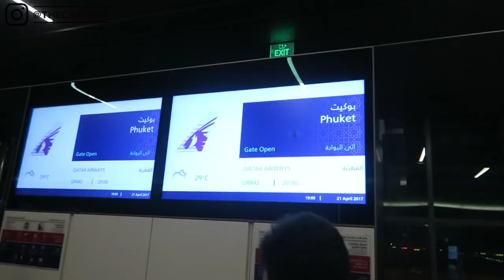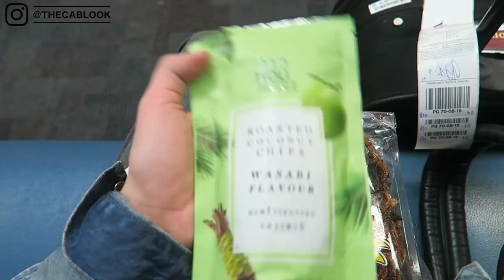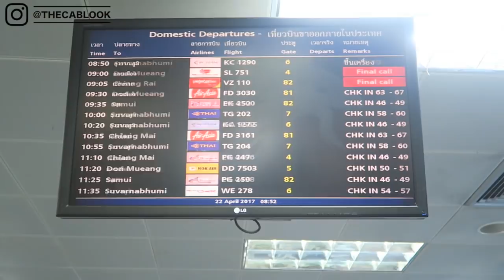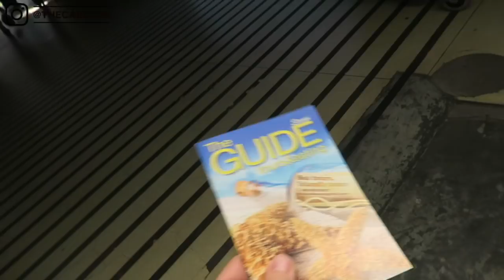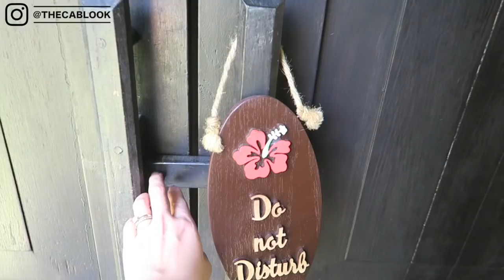ТУР ПО НАШЕЙ ВИЛЛЕ НА САМУИ | ДО ЧЕГО МЕНЯ ДОВЕЛА УСТАЛОСТЬ | SAREE SAMUI VLOG | DARYA KAMALOVA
В этом видео я вам проведу ТУР ПО НАШЕЙ ВИЛЛЕ НА САМУИ а так же расскажу до чего меня довела усталость и мой бешеный ритм жизни! Мы летим из Милана на Самуи в отель Saree Samui! ССЫЛКИ НИЖЕ!!!